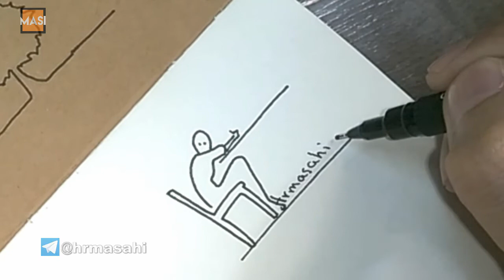Figure Drawing from imagination - طراحی فیگور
طراحی_فیگور با خطوط ساده به صورت سریع و بدون مدل

قابل توجه دانشجویان معماری و گرافیک و

کلاس آمادگی آزمون کارشناسی ارشد و کنکور عملی هنر . دوره های آنلاین  مجازی
آموزش طراحی_لباس در اصفهان